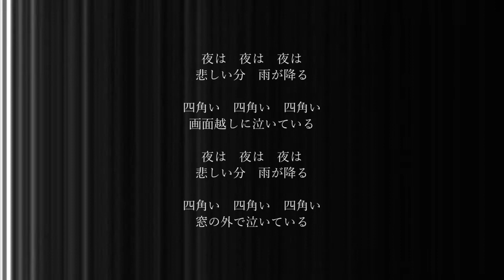雨天・流転 | Иagi, 滲音かこい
Vocal: 滲音かこい

You can download my music on BOOTH or Bandcamp.